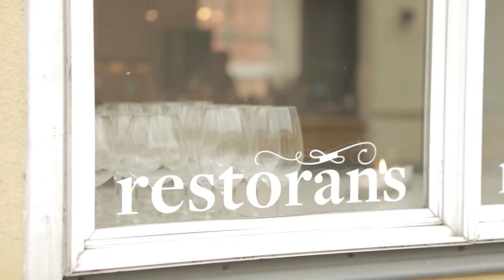Finanšu izglītība: VEIKALS VAI TIRGUS?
Pavārs MĀRTIŅŠ SIRMAIS stāsta par dažādām iepirkšanās vietām un to, kā izvēlēties vispiemērotāko.

Mācību materiāla „Finanšu līdzekļu plānošana, tērēšana un vērtību skalas nostiprināšana" ieviešana Berģu Mūzikas un mākslas pamatskolā.